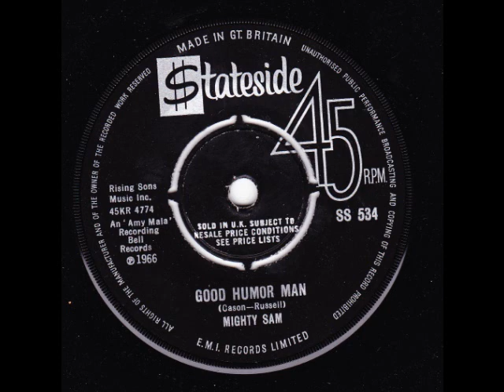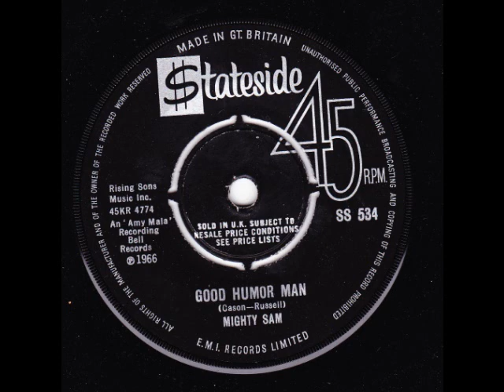My Movie (114) mighty sam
good humor man